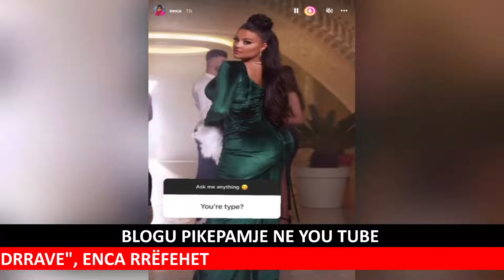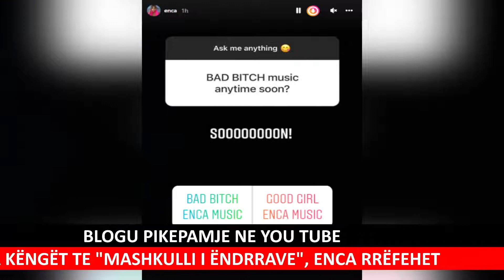Enca Haxhia tregon VIP-in shqiptar më fallco